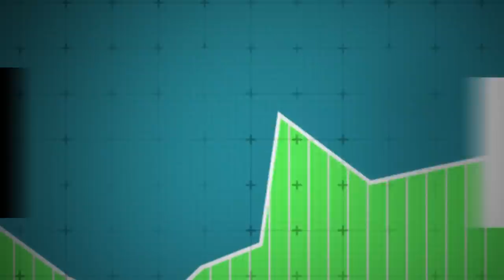Die Inflation als das geringere Übel / Interview mit Ralf Borgsmüller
Die Märkte sind in Aufruhr, das schlechteste Halbjahr seit Jahrzehnten liegt hinter uns. Was kommt noch auf uns zu – und was ist jetzt die richtige Strategie? Darüber habe ich mit Ralf Borgsmüller, Partner bei der PSM Vermögensverwaltung in Grünwald bei München, gesprochen.

Borgsmüller sieht die Wirtschaft und die Finanzmärkte in einer sehr schwierigen Lage. Was ihn vor allem beunruhigt ist die hohe Inflation. Er fürchtet eine Spaltung der Gesellschaft, da sich viele Menschen das Leben angesichts der gestiegenen Preise nicht mehr leisten können. Hier müsse die Politik helfen.

Die Notenbanken hält Borgsmüller nur für bedingt handlungsfähig. Wegen der hohen Schulden könnten sie nicht die Zinsen stark genug erhöhen, um die Inflation wirkungsvoll zu bekämpfen. Würden die Notenbanken die Zinsen zu stark anheben, drohten Pleiten, so Borgsmüller. Außerdem könnte die Wirtschaft in eine schmerzhafte Rezession rutschen. „Geld drucken oder Pleite gehen ist das Schicksal der Weltwirtschaft“, ist Borgsmüller überzeugt. Er hofft, dass es die Notenbanken nicht mit den Zinsanhebungen übertreiben.